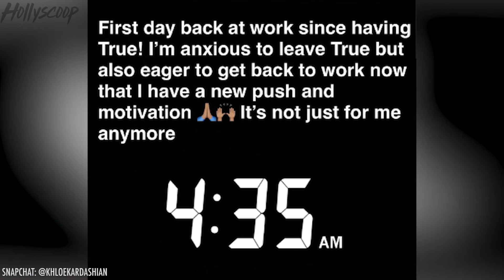Khloe’s REASON For Forgiving Tristan! Kylie REVEALS Details About Stormi! | DR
Khloe Kardashian is revealing the reason she forgave Tristan Thompson after the cheating scandal! Also, Kylie jenner is revealing cute details about baby Stormi after a Q&A session! All this and more on an all new Daily Rewind!